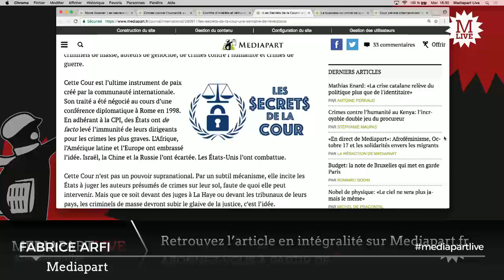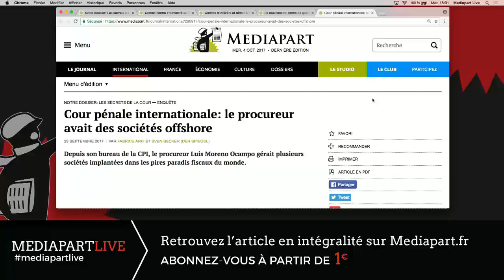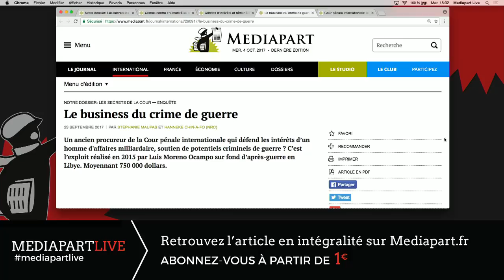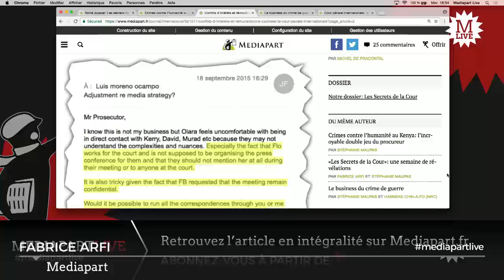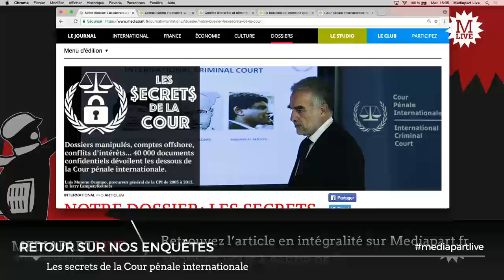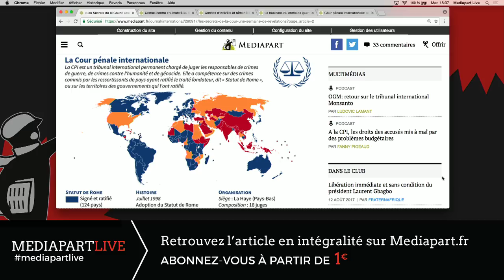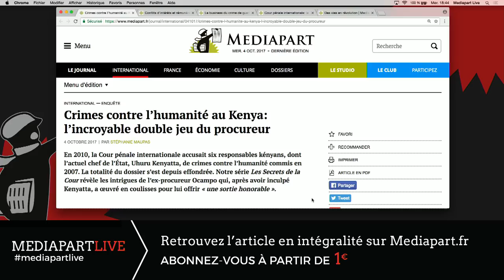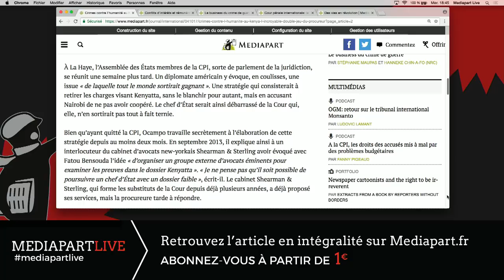Retour sur nos enquêtes: les secrets de la justice internationale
Après les révélations de Mediapart sur les conflits d'intérêts et les rémunérations cachés à la Cour pénale internationale, peut-on sauver cette institution ? Avec Fabrice Arfi et François Bonnet.